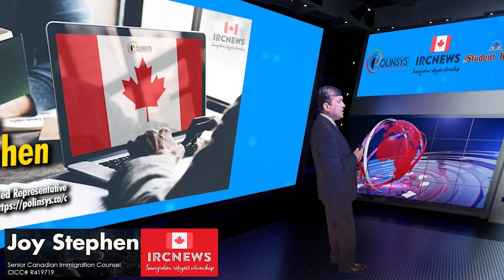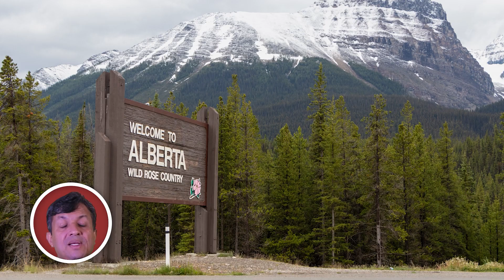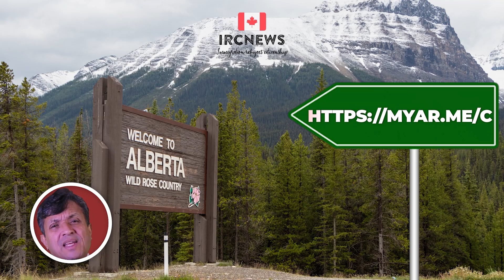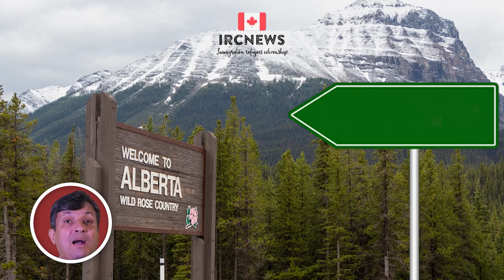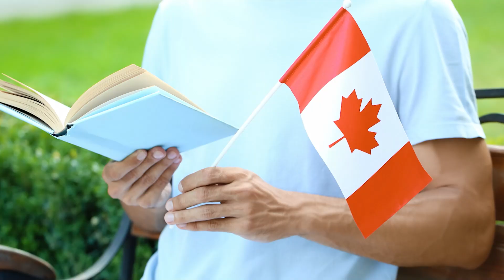Provincial pick under Worker expression of interest information by Alberta on 21 October 2024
Canada Immigration Provincial pick under Worker expression of interest information  by Alberta on 21 October 2024

Good day ladies and gentlemen, this is IRC news, I am Joy Stephen, a certified Canadian Immigration practitioner, and I bring to you this Provincial Pick from the province of Alberta. This recording originates from the Polinsys studios in Cambridge, Ontario.

 Alberta selected potential PNP nominees under Worker expression of interest information on  21/10/2024.     Date : October 21, 2024
Number of expressions of interest submitted : 30,239*

*Based on total/complete submissions recorded as of October 21, 2024, including submissions received since the expression of interest system was introduced on September 30. The total number of submissions changes daily due to cancelations and selections.
You can always access past news from the Province of Alberta by visiting this